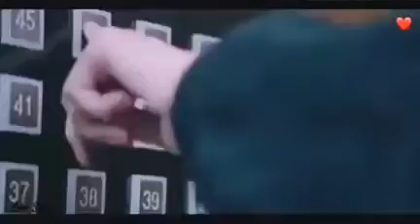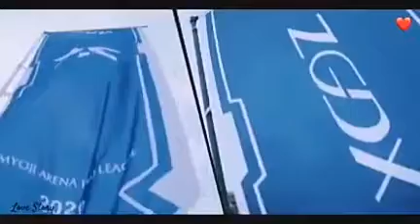fall into your smile Chinese drama mv